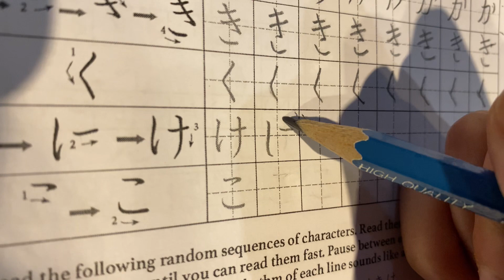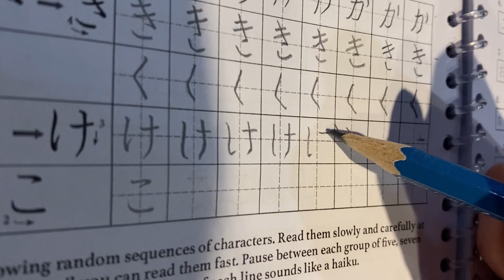Learn Hiragana K-line (かきくけこ) Japanese Alphabet |Easy Writing and Book Recommendation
Hello welcome to my study hub

I would like to share my knowledge about nihonggo (Japanese language). I’ve been studying the Hiragana and Katakana characters. I’m looking forward for myself to learning more. And all of you guys who wanted to learn a new language.